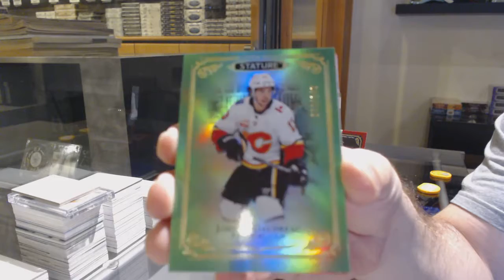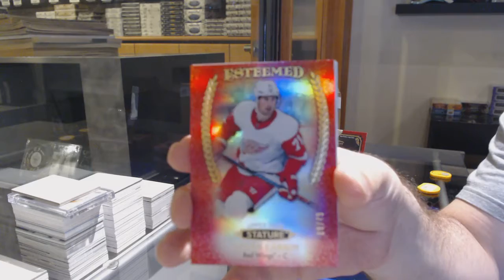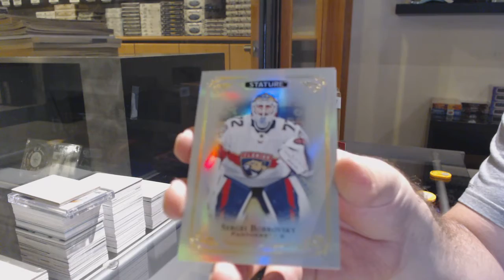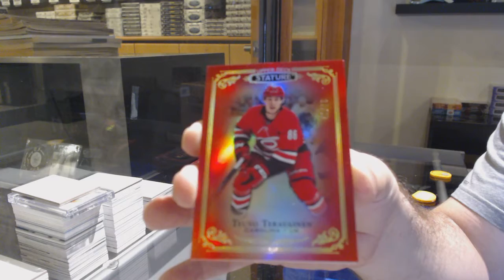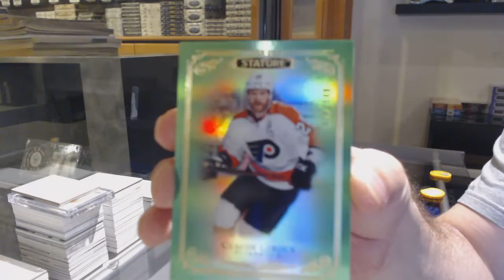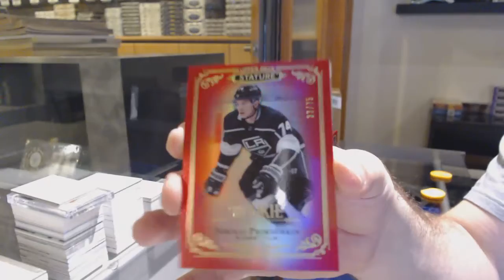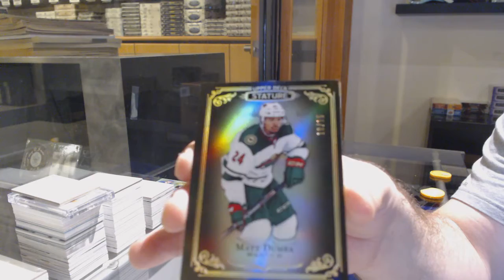19-20 Upper Deck Stature Hockey 3 Box Break - C&C GB #12,619